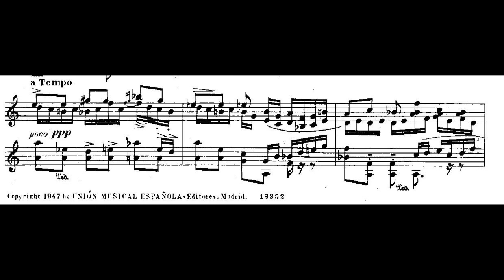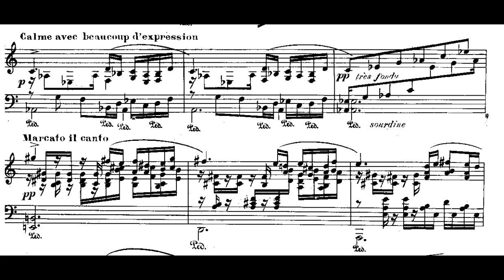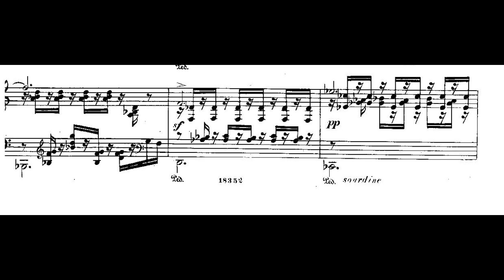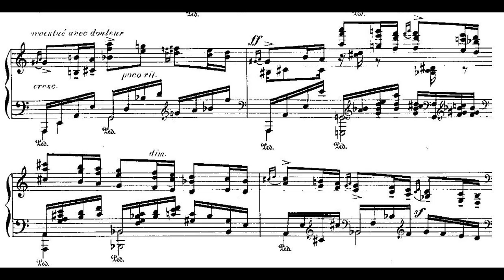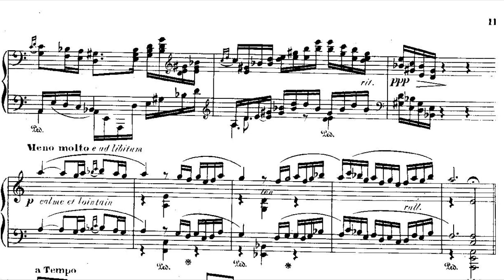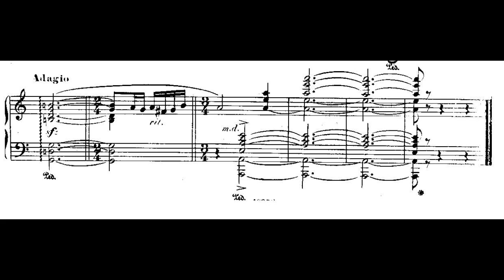Isaac Albéniz: Azulejos (1909), completada por Enrique Granados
Azulejos (1909), de Isaac Albéniz.

Azulejos fue compuesta en el último año de vida de Albéniz. Sin embargo, al compositor le llegó la muerte antes de acabar la obra, así que su mujer, Rosina Jordana Lagarriga, le pidió a su amigo y también compositor Granados, otro de los grandes del piano del siglo XX en España, que la terminara. Granados hizo un trabajo tan impecable que es imposible saber dónde acaba el manuscrito de Albéniz y dónde empieza el suyo.

Versión de Alicia de Larrocha. Con partitura incluida.